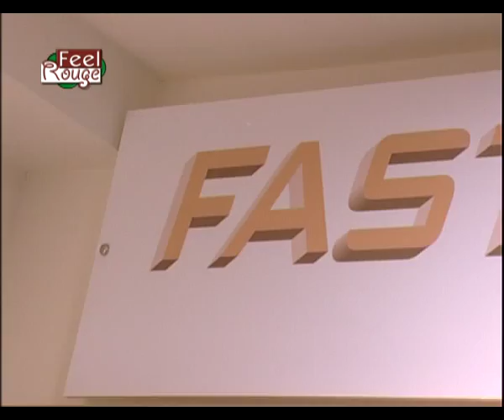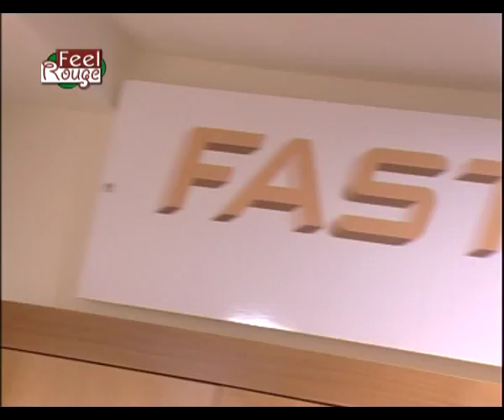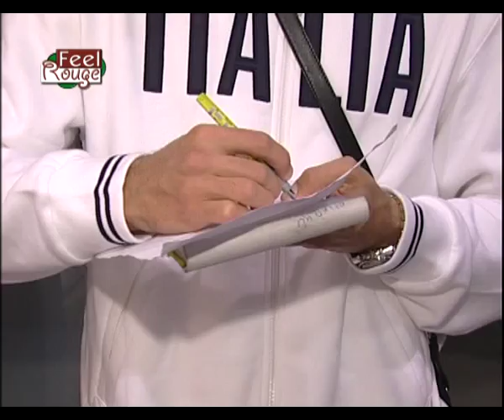Feel Rouge Casa del rasoio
Le telecamere di Feel Rouge alla festa de "La casa del rasoio" con i calciatori del Palermo, Amauri Brienza e Tedesco intervistati da Mariagrazia Tirrito.